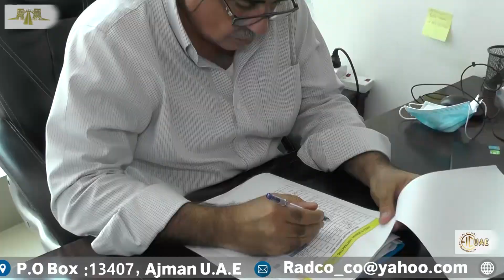Our Projec- .EIC PROMO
-   Our Projec...
- تعمل شركة E.M.A لتشييد الطرق ذ. نحن نهدف إلى خدمة البشر وتعزيز التنمية وحماية البيئة ، ليس فقط داخل عجمان ولكن أيضًا في جميع أنحاء الإمارات العربية المتحدة. إن جهودنا ، جنباً إلى جنب مع جهود المواطنين الآخرين المخلصين بنفس القدر ، ستقود بالتأكيد بلدنا الحبيب على طول كفاحه من أجل اتخاذ موقفه بين البلدان المتقدمة ، على الصعيدين الصناعي والتكنولوجي.
 - العنوان /*  Map for EMA Roads Contracting L.L.C
   ص.ب 13407 - عجمان - الإمارات العربية المتحدة
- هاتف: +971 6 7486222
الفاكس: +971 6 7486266